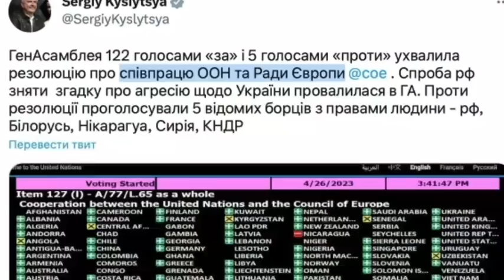SON DƏQİQƏ! Araikdən Xankəndində SƏRT TƏLƏB- Ermənilər QAÇIR